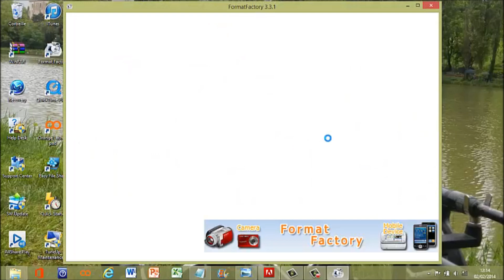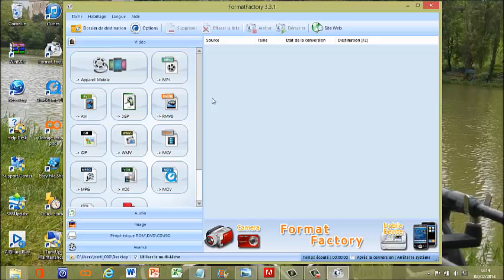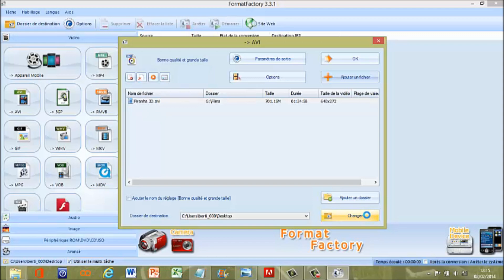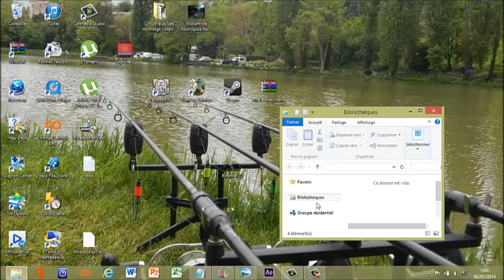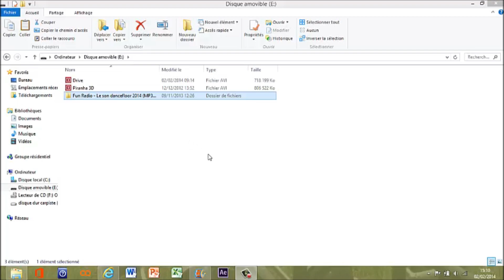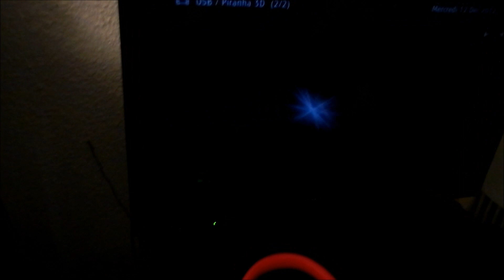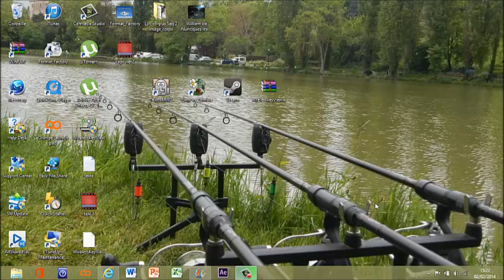Comment convertir un film et le mettre sur sa télé TUTO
Dans cette vidéo je vais vous montrer comment convertir un film puis le mettre sur sa télé via un port USB.
Aller, à bientôt pour de nouvelles vidéos !